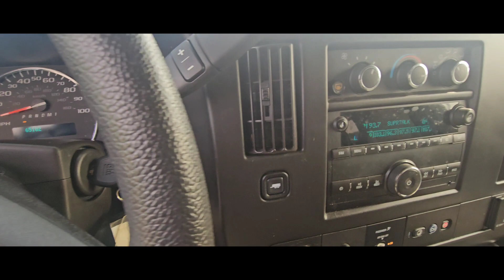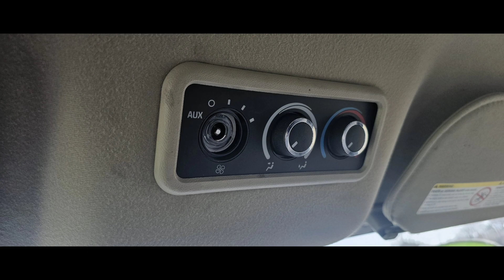Used 2018 transit van for sale !